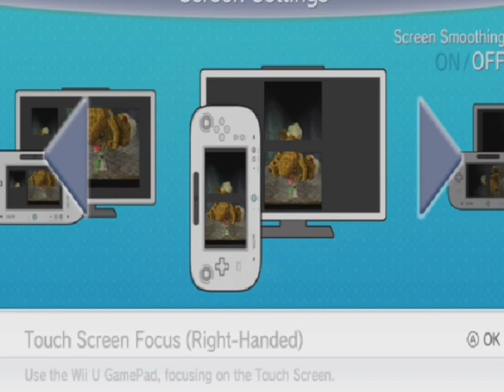Let's Play: Phantom Hourglass -25- THE PHALLIC MENACE